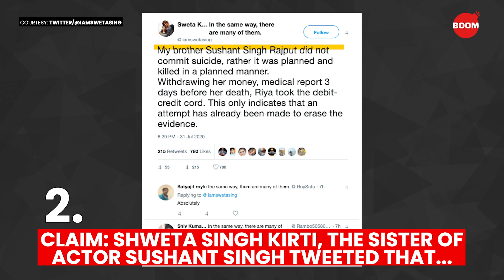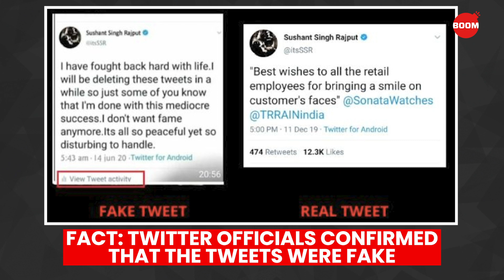Sushant Singh Rajput Death : Fake News Debunked | BOOM | Sushant Singh Rajput Case I SSR News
As investigation into Sushant Singh Rajput's death continues with CBI and ED initiating independent probes with 5 key witnesses we bring you the top fake news swirling after the actor's death.